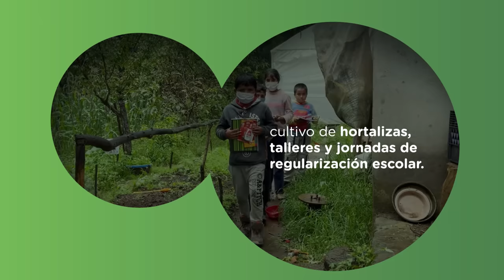Biobaby y Tierra Nueva Impulsando La inclusión De Las Mujeres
La inclusión y participación de las mujeres es clave para el desarrollo de las comunidades. BioBaby y Tierra Nueva seguirán trabajando en impulsar esta labor social, con un objetivo muy claro: crear una nueva tierra para crecer…